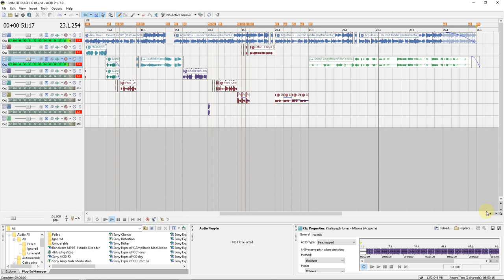VJ Hertz - Genge (Mashup) | Sony Acid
Follow VJ Hertz for more Updates on New Mixes:
***Tracklist***
➡️Apple Podcast:
➡️Google Podcast:
All Credit goes to all the artist played on this playlist( see playlist above), they have some great music and cool videos, please go to any streaming site to buy their music.